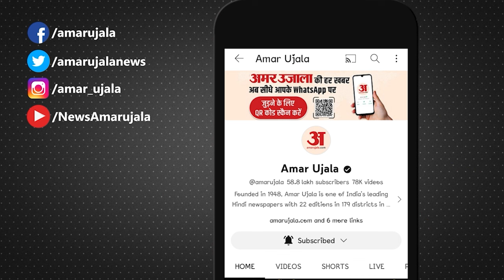Ayodhya Ram Mandir: रामभक्ति में झूम उठे रामभक्त | Pran Pratishtha | Nepal | PM Modi